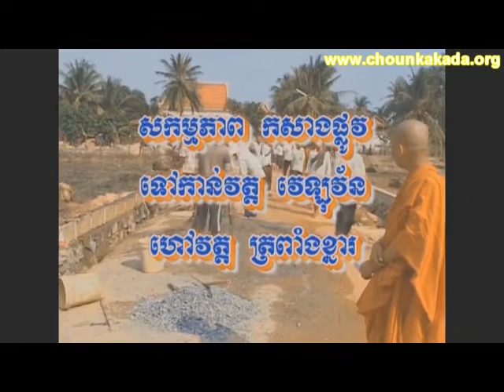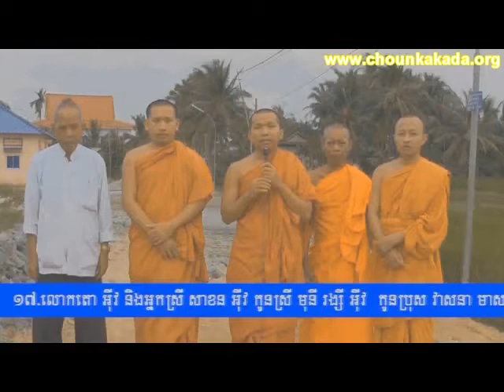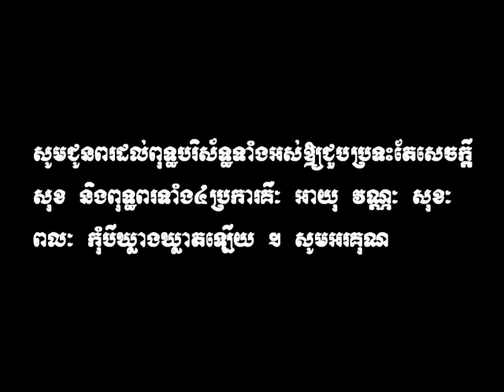Choun kakada Action of making plov chol vat valovon